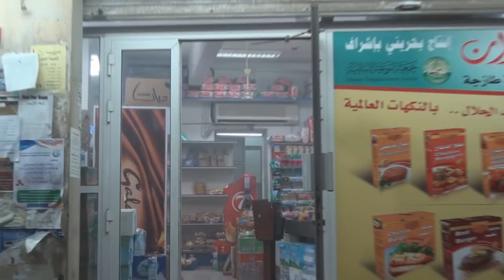اتلاف أحد الأماكن التجارية برصاص الشوزن بعد قمع مسيرة في سترة 2014\3\4 Bahrain